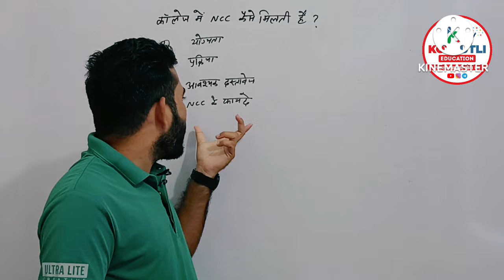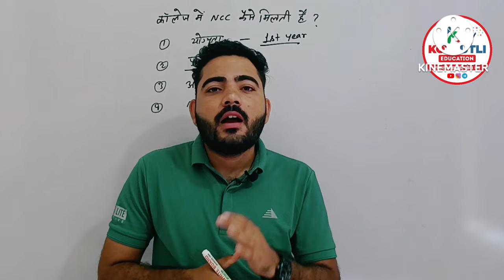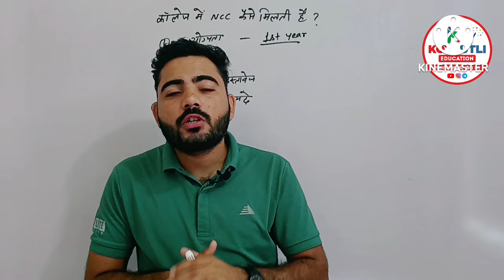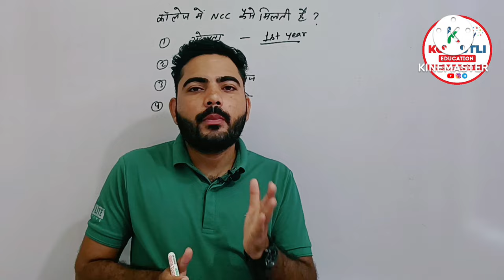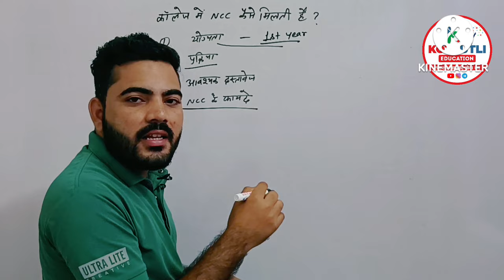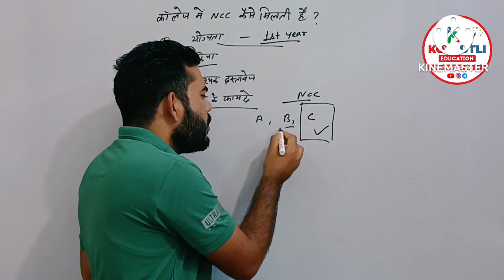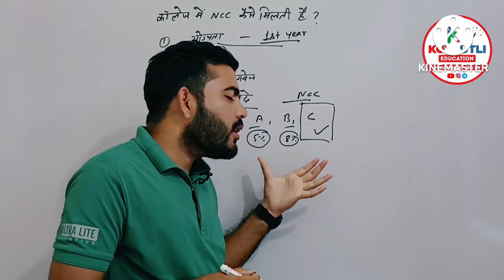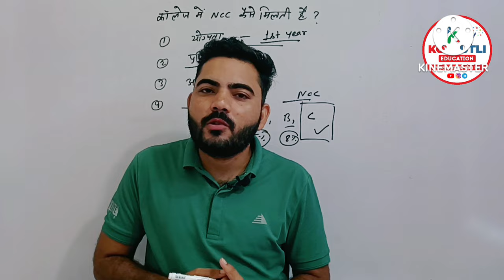Govt College NCC Admission 2022-23| College me NCC kaise milegi ?| NCC लेने के फायदे?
नमस्कार

University Of Rajasthan College NCC CADET Online Admission Form
ru admission 2022-23
ru admission
rajasthan university ncc admission 2022-23
university of rajasthan college ncc admission 2022-23
maharani college ncc admission 2022-23
maharaja college ncc admission 2022-23, rajasthan college ncc admission 2022-23
ncc cadet
rajasthan university ug admission 2022-23
ru ug admission 2022-23
ncc admission 2022-23
govt College ncc admission
ncc me admission kaise le
ncc college me admission kaise le
ncc join kaise kare
college me NCC kaise milti hai
ncc k fayde
ncc lene k fayde
ncc lene se kya fayda hai
ncc kisko milti hai
college me NCC kb milegi
college me NCC form kb bhra jayega
college me NCC kitne saal ki hoti hai
ncc college me admission kaise le 2022